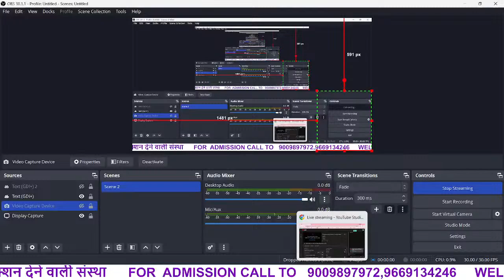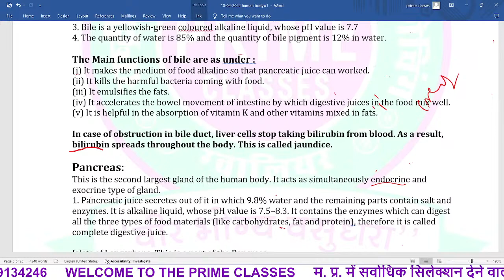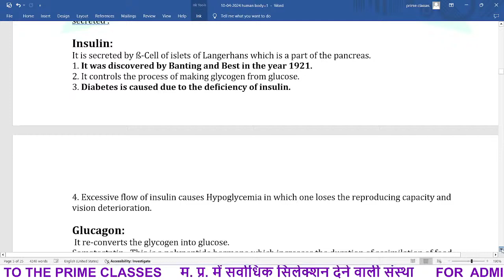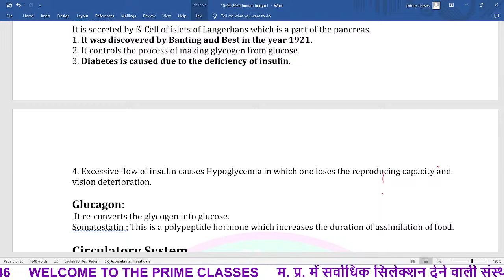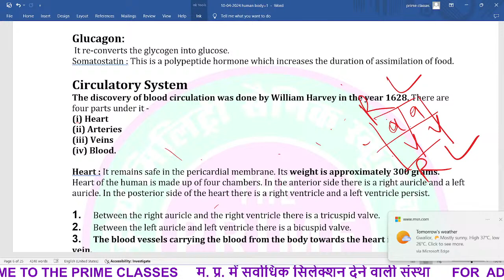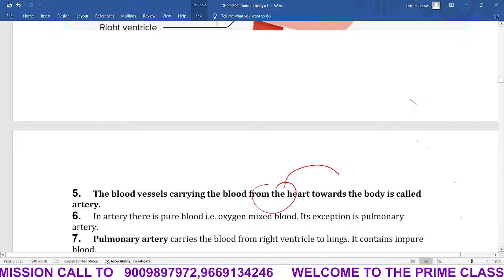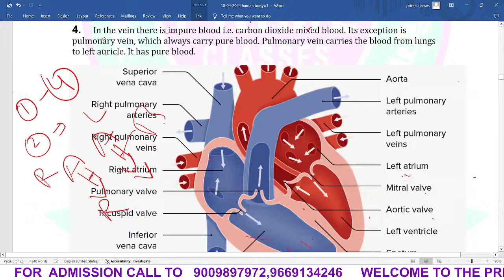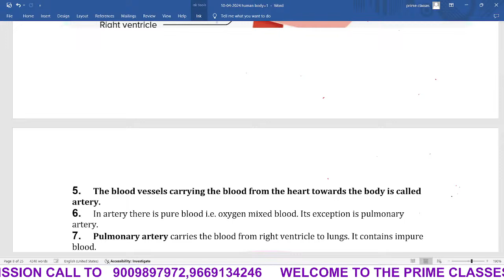Biology | Sainik School Classes 6th | The Prime Classe's | RMS Coaching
Sainik School & Military School | BIOLOGY #1 | BIOLOGY | Basic to Advanced | best online coaching classes for sainik school | rms coaching for class 6 & 9th | military school coaching

BIOLOGY | Military School | Sainik School | AISSEE & RMS Class 6 .
The Prime Classe's is M.P No.1  coaching institution for RIMC, Sainik School, and RMS entrance exams.

 / primeclasses.  .

 / con.  .
𝐒𝐚𝐢𝐧𝐢𝐤 𝐒𝐜𝐡𝐨𝐨𝐥 | 𝐌𝐢𝐥𝐢𝐭𝐚𝐫𝐲 𝐒𝐜𝐡𝐨𝐨𝐥 | 𝐑𝐈𝐌𝐂 MATHS BY C.K. 𝐒𝐢𝐫 (𝟐𝟎𝟐4)